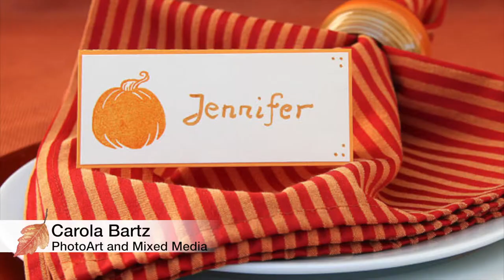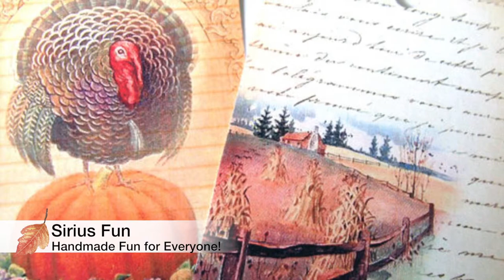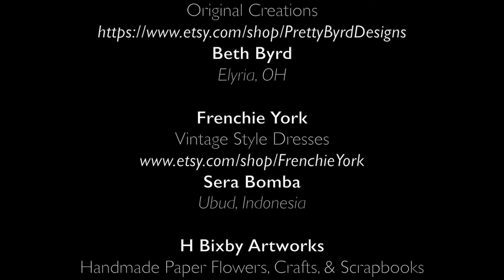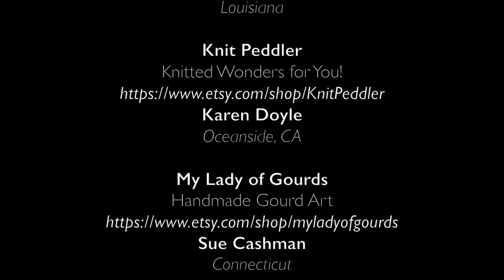PCC THANKSGIVING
Peppermint Creek Collective - Thanksgiving 2015

Support a Woman in the Arts this Holiday Season.

filc Alki
Felt by Alice
Alicja Piotrowska
Toruń, Poland

Location Photography
Award Winning Photography and Original Art
Lisa Elliott
Puyallup, WA

Marooned Jewelry
Handcrafted Jewelry
Lynn Reilly
Christiansted, US Virgin Islands

Pretty Byrd Designs
Original Creations
Beth Byrd
Elyria, OH

Frenchie York
Vintage Style Dresses
Sera Bomba
Ubud, Indonesia

H Bixby Artworks
Handmade Paper Flowers, Crafts, & Scrapbooks
Helen Bixby
Yakima, WA

Anjou Bijoux
Handmade Jewelry

Lippincott Soap Co
Handmade Soap
Angela Lippincott
Perkasie, PA

Bhenderson145
Natural Architecture
Brittany Henderson
Alameda, CA

Tanja Sova
Original Artwork
Tanja Sova
Winston-Salem, NC

Curve Ceramics
Handmade Contemporary Ceramics
Rose Goodchild
Leuven, Belgium

Carola Bartz
PhotoArt & Mixed Media
Carola Barz
Santa Rose, CA

Less Candles
Handmade Eco Friendly and Handpainted Candles
Asta Simoneliene
Kaunas, Lithuania, EU

LKCustomCreations
Hand Painted Glass
Lizz Klaras
Chesapeake, VA

Sirius Fun
Handmade Fun for Everyone!
Sheila
Bemidji, MN

New Day Pottery
Unique and Colorful Pottery
Judy Abdelaziz
Charlotte, NC

Peppermint Creek Prints
Inspirational Designs
Tiffany Dawn Smith
Jacksonville, FL

Through the Eyes of A Lotus
Fine Art Photography
W. Lotus

Gemini Dragonfly
Garden Art
Tamara Fountain
Eugene, Oregon

EmphasisOnDecor
Embroidery
Tatiana Buzilova
Dnipropetrovsk, Ukraine

Garima Designs
Contemporary Fine Art
Garima Parakh
Andover, MAA

Annie’s Loft
Annie’s Earth Pottery
LeeAnn Halweg
Chicago, IL

MiZen Designs
Handcrafted Adornments ~ Body and Home
Beverly Mizen
Jonesboro, AR - Santa Fe, NM

Catilustre
Painting and Illustration

Sues Akorn Shop
Primitive Home Decor
Sue Koran
Wisconsin Rapids, WI

Stock Lane Studio
Photos and Cards that Capture Your Wanderlust
Mary Lovrien
Albany, NY

Four Happy Faces
Illustrations and Graphic Design
Gerilyn Walker
Louisiana

Knit Peddler
Knitted Wonders for You!
Karen Doyle
Oceanside, CA

My Lady of Gourds
Handmade Gourd Art
Sue Cashman
Connecticut

Marsha Holmes
Fine Art Photography
Marsha Holmes
TX

Kanelstrand
Surreal Photography Art
Sonya Kanelstrand
Oslo, Norway

SABDECO
Unique Handcrafted Decor Accessories
Sabrina Lima Noirot
Málaga, Spain

Highway 22
Western and Wildlife Landscapes
Mary Kimmel
Salem, OR

Sassy Scraps Crafts
Paper Crafts
Donna Zuk
Summerville, SC

Corduroy Clay
Handcrafted Tiles and Nature Inspired Pottery
Carrie Martin
Tallahassee, Florida

All Things Photography
Fine Art Photography
Debbie Cain
Pacifica, California

Ori Anna Glass Art
Stained Glass
Anna Lomossaro
Hudson Valley, New York

Todo Papel
Original and Unique Gifts